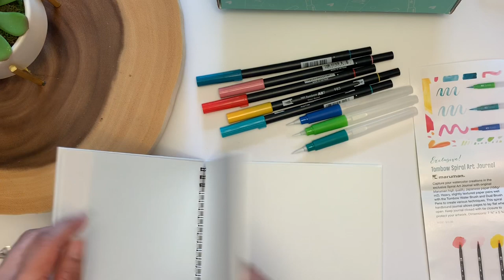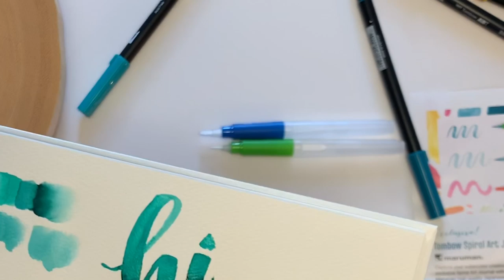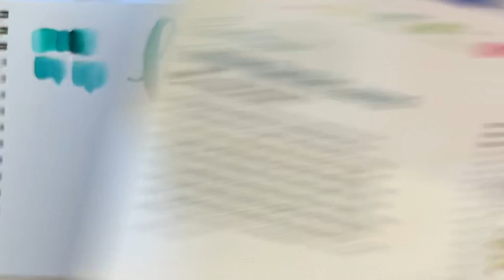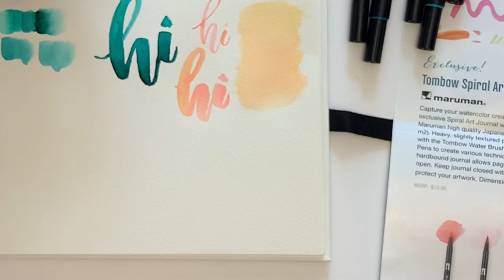Tombow May VIP box: Let’s take a look inside! 😍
Hello loves! Here’s the newest Tombow May VIP box! And there are Waterbrushes! Yahoooooo!